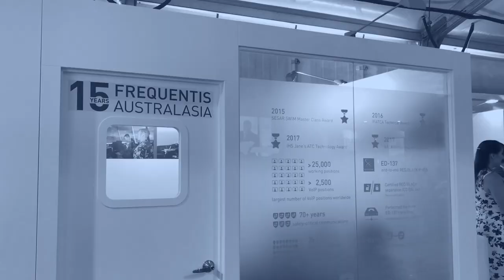AVALON 2019. (Frequentis vlog)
Take a look back at Avalon Airshow 2019 where Frequentis displayed remote virtual tower iSecCom and EVCS, while celebrating 15 years of Frequentis Australasia. See you there again in 2021!